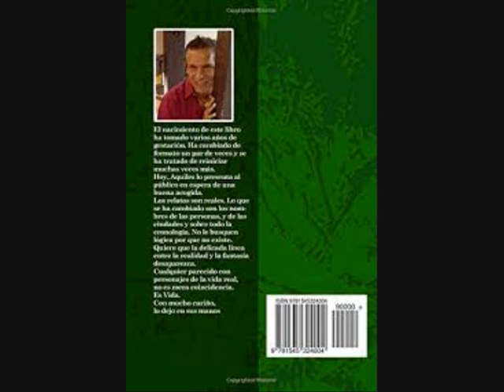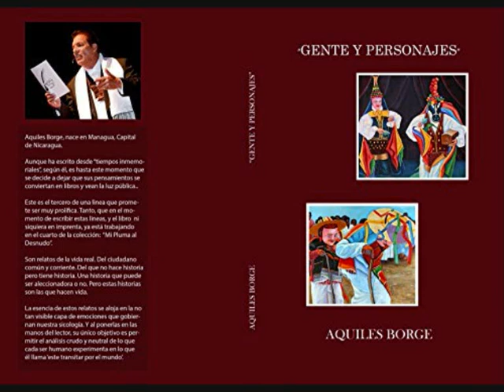Aquiles Borge entre la Ciudad y la montaña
las grandes historias merece la  pena escucharlas y leerlas